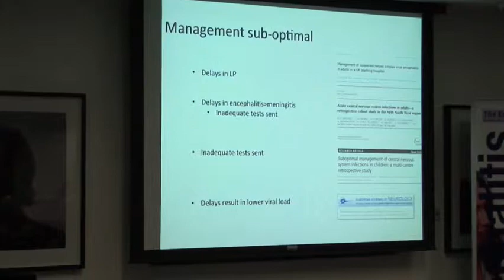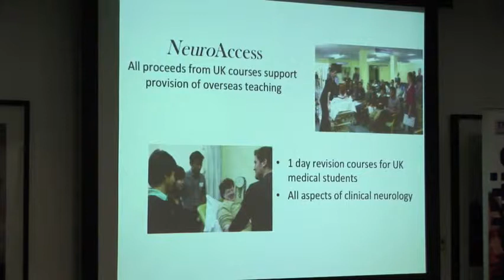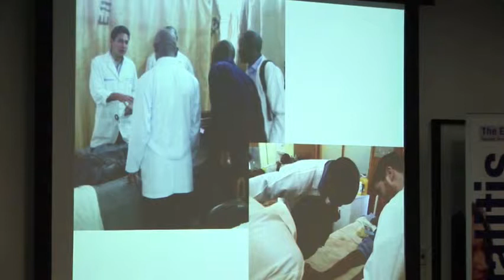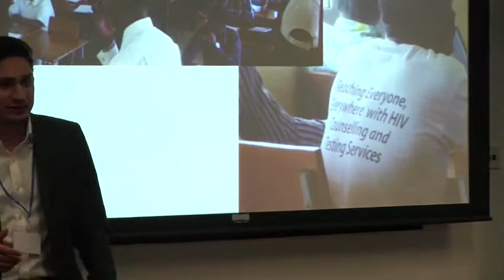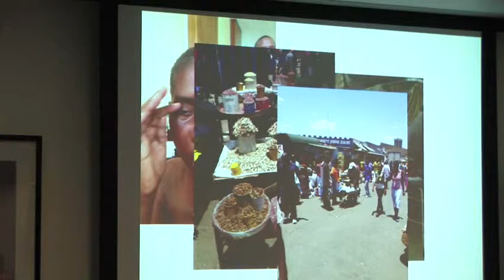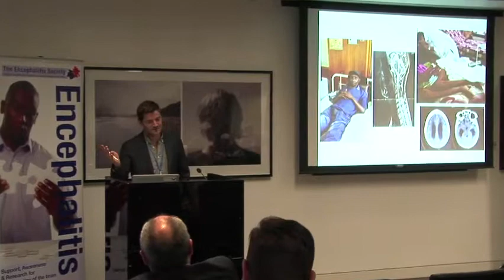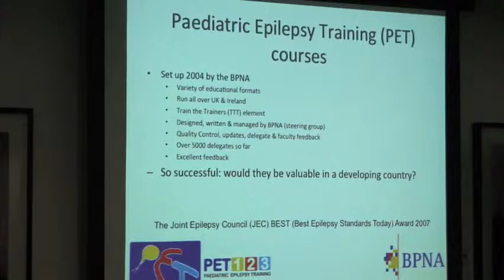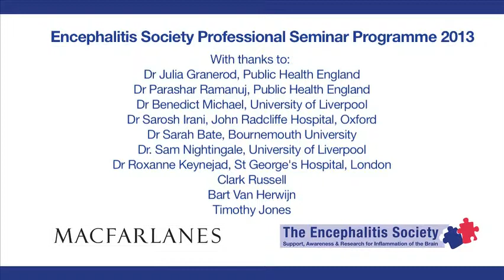Encephalitis Conference 2013 - Dr Benedict Michael & Dr Sam Nightingale - NeuroAccess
A talk about work to improve encephalitis in Sub-Saharan Africa.